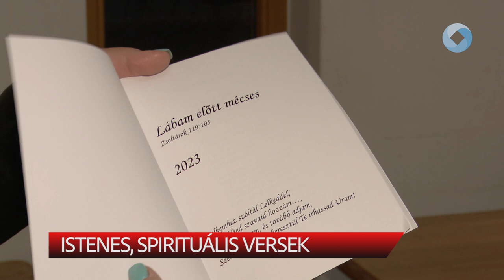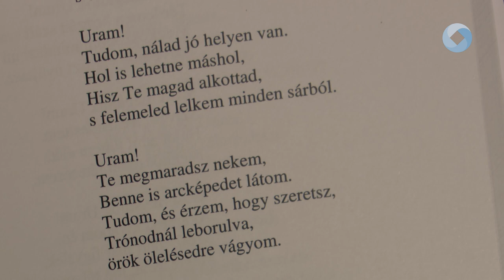ISTENES, SPIRITUÁLIS VERSEK A KÖZÉLETI ÉS KULTURÁLIS SZALONBAN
Hétfő este folytatódott a Közéleti és Kulturális Szalon rendezvénysorozata. Zsirai László író, költő, a Jel című folyóirat szépirodalmi rovatvezetője és Erdélyi Csaba költő volt a Zsolt utcai Közösségi Ház vendége.